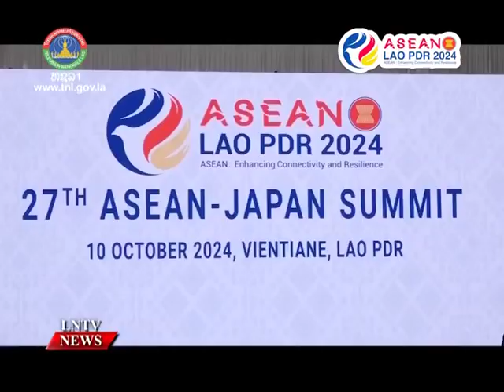ASEAN and Japan reaffirm commitment in the "Joint Vision Statement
VO ASEAN and Japan reaffirm commitment in the "Joint Vision Statement on ASEAN-Japan Friendship and Cooperation: Trusted Partners."

INTRO:  ASEAN and Japan have reaffirmed their commitment to deepen cooperation and pursue the objectives outlined in the "Joint Vision Statement on ASEAN-Japan Friendship and Cooperation: Trusted Partners."